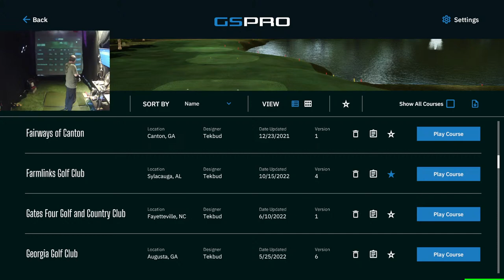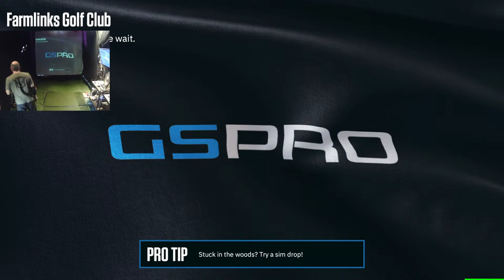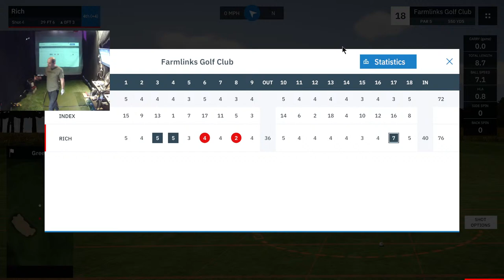GSPro 2.0 - Farmlinks GC